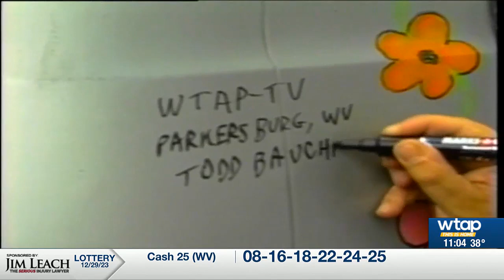Todd Baucher, longtime WTAP reporter, dies at 67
Todd Baucher passed away at the age of 67